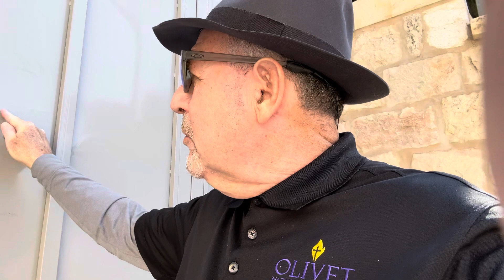A PRAYER OF ANOINTING OVER THE GARDEN TOMB in East Jerusalem, Israel